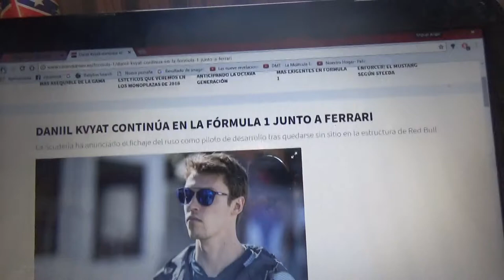Daniil Kvyat será piloto de desarrollo de Ferrari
El ruso ahora trabajará con la Scuderia luego de quedarse fuera de la estructura del equipo Red Bull